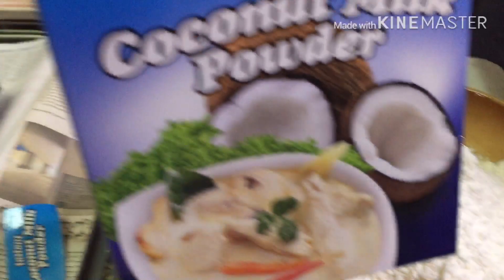GINATAANG ALIMASAG KAPAMPANGAN BERSYON